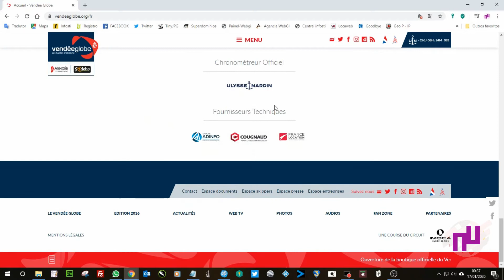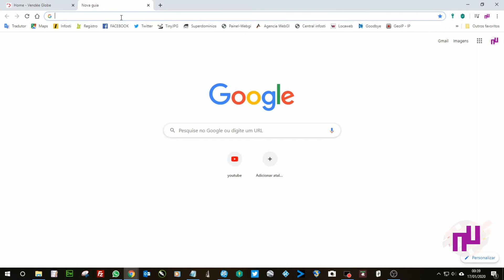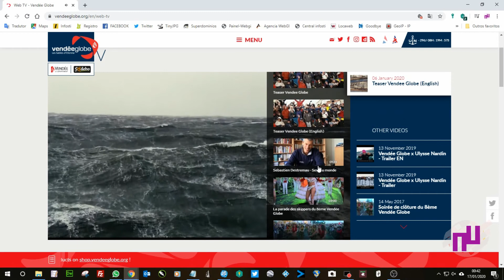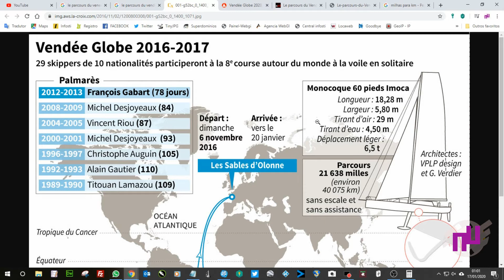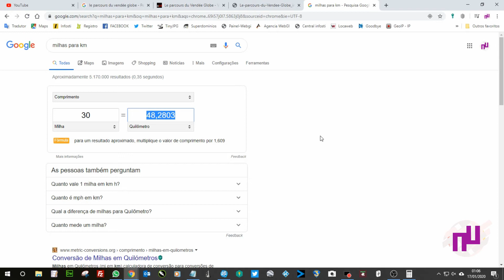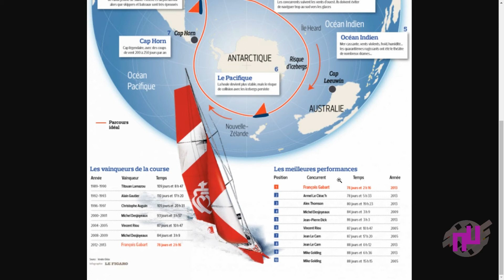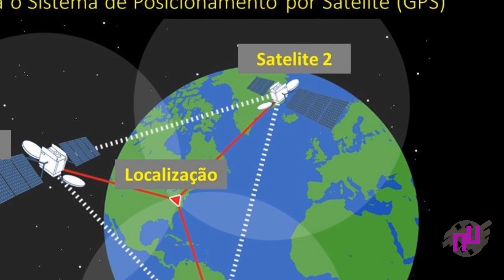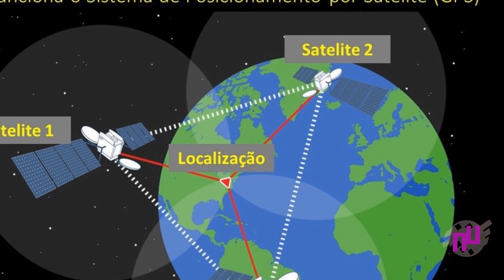Global Positioning System "GPS" e Satélites - Le Parcours du Vendée Globe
Vendée Globe - Global Positioning System "GPS" Satélites
Textos extras, legendas, tradução e edição de foto e vídeo: Rodrigo Ramos.
Fontes vídeos e animação 3D: VendéeGlobe
Links comentados no vídeo e fontes web:

Conversão rápida de milhas para km usando porcentagem:
Na calculadora, soma-se o valor da milhas + 60,934% (ex. 20 Milhas + 60,934% = 32,1868 Km)